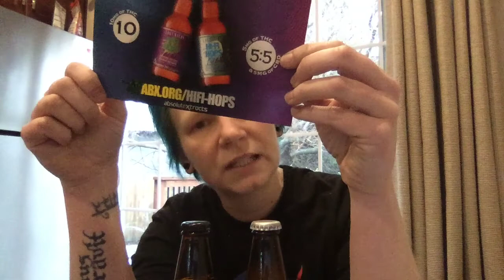Lagunitas Hi-Fi Hops Cannabis Infused Sparkling Water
Hi-Fi Hops is an IPA-inspired sparkling water that comes in two strengths: 5mgCBD/5mgTHC and 10mg THC.  These are a collaboration with Absolute Extracts, a C02 extract process company.  No alcohol, no sugar, no calories.  Delightfully tropical aroma with a slight funk.  Tastes a lot like iced tea.

Update:  An hour in I had a mellow high and was in a good mood!  😀